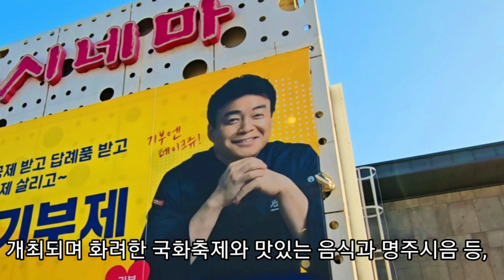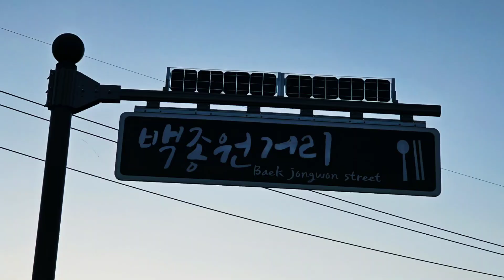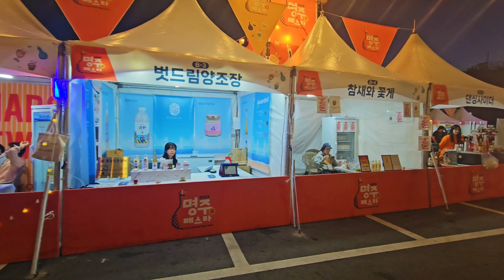주말에 어디갈까? 고민이라면!예산장터 삼국축제